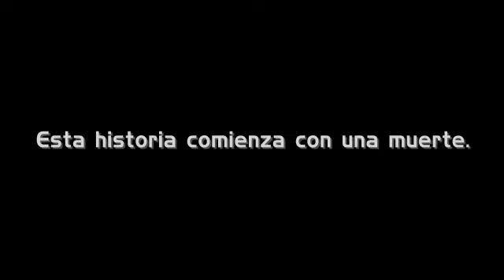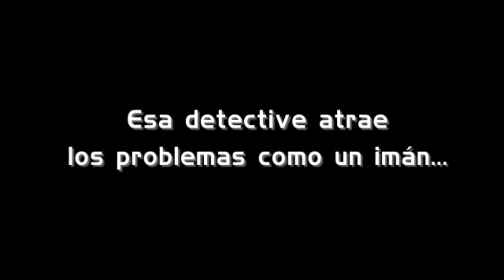Ghost Trick: Phantom Detective - Episode 4 - Super's Office (DS)